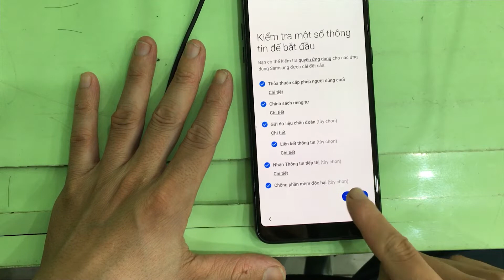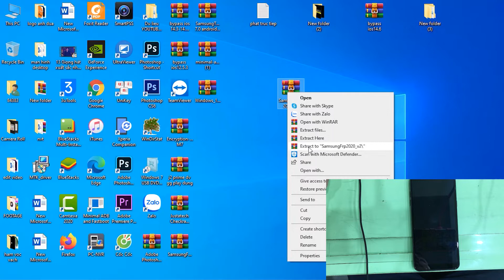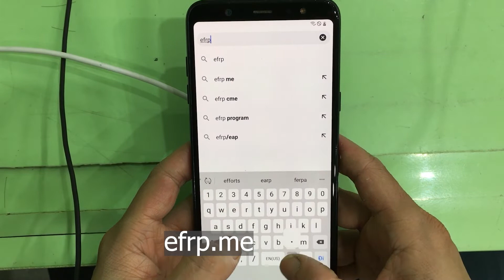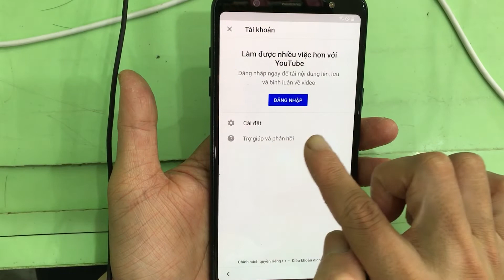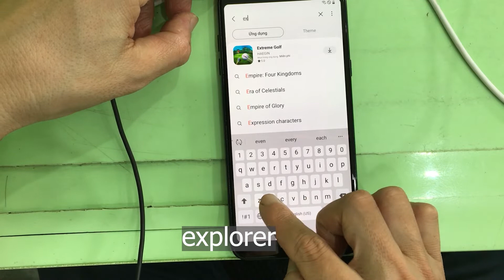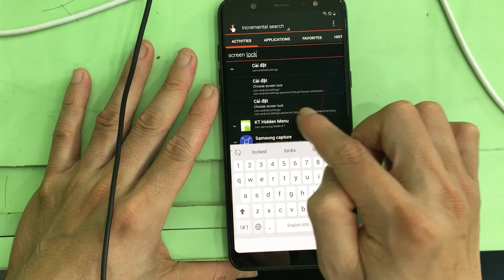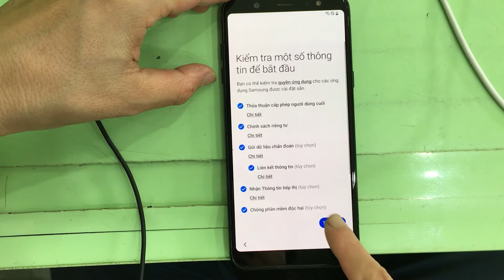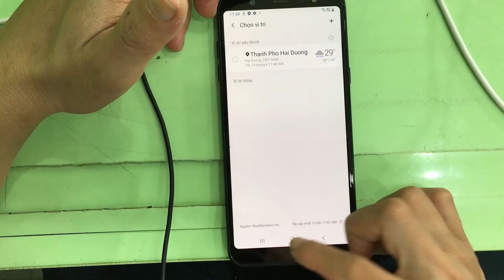Xóa xác minh tài khoản Google Samsung Galaxy Jean (A6+)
Xóa xác minh tài khoản của bạn trên điện thoại Samsung Galaxy Jean model SM-A605K đang chạy phiên bản android 10. Ban đầu mình bị quên mật khẩu mở khóa màn hình nên mình đã tiến hành reset phần mềm cho nó, và mình cũng quên luôn tài khoản Google đã nhập vào CH Play nên bị dừng ở màn hình xác minh tài khoản của bạn. Samsung Galaxy Jean là bản xách tay của Hàn Quốc, nó tương đồng với chiếc Samsung Galaxy A6+ (A6 Plus). Vì vậy video này cũng áp dụng được cho việc xóa xác minh tài khoản Google trên điện thoại Samsung Galaxy A6 Plus nhé.

Mật khẩu giải nén: phonedone